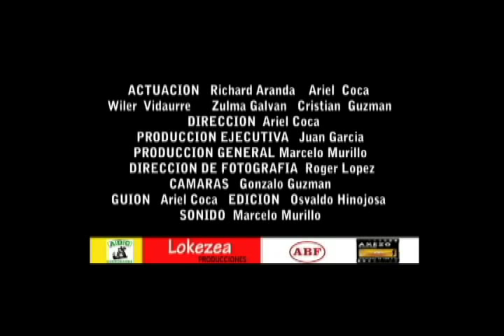No Veo España - Official Trailer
Drama / | 92 min. | Próximamente
Título: No Veo España
País: Bolivia
Estreno en Bolivia: 23/03/2009
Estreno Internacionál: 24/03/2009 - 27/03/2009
Productora: AXEZO Films, Lokezea Producciones, Dr. CINE Corp.
Reparto: Wiler Vidaurre, Zulma Galván, Ariel Coca, Bety Veizaga, Augusto Hinojosa, Richard Aranda, Cristian Guzmán, Juan García.
Sinopsis: Jesús, un joven músico, ciego, que toca su guitarra en las calles de Cochabamba decide vivir, triunfar y soñar en su natal Bolivia en medio de llanto y tristezas.
No Veo España Es una historia basada en hechos reales documentados por sus protagonistas y realizadores en el viejo mundo, ahora plasmados en la pantalla grande pretende despertar el ego de su pueblo con la frase El que se queja es un cojudo.